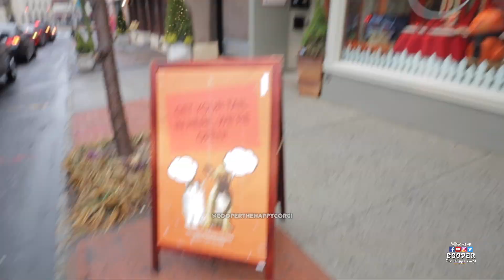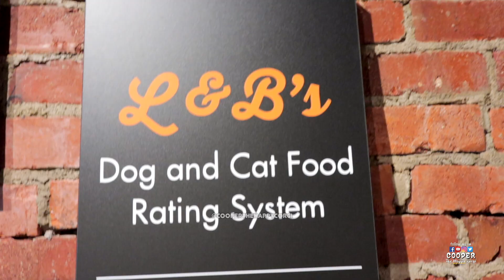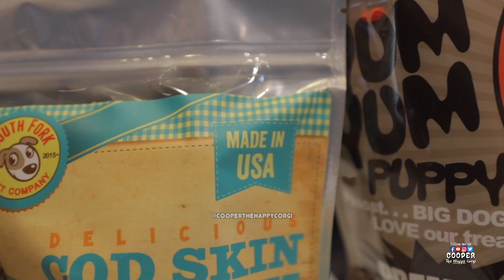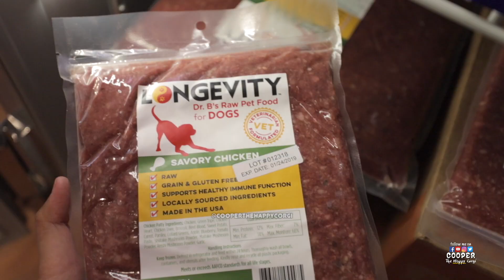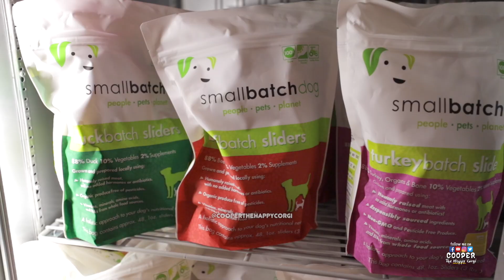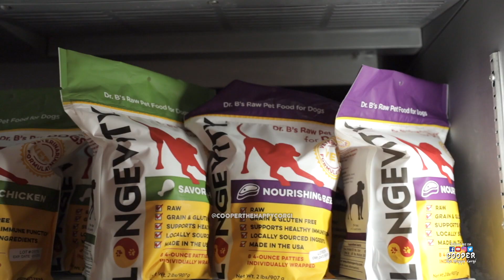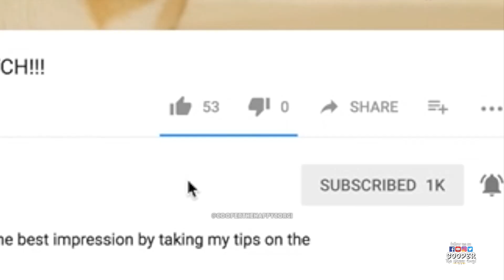MY DOG TRICKED ME TO GO TO PET STORE - TOO FUNNY!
We discovered this awesome pet store in our community and I just have to trick my humans to bring me there!

To find out more about Lukas and Berube Healthy Pet Markets, go to their

Watch other funny videos in my YouTube Channel - Cooper the Happy Corgi!

*GET A FREE BAG OF TREATS!*
Healthy Dog Treats from Real Pet Food Sign up for a box & get an extra bag of treats for FREE!  Just let them know "Cooper The Happy Corgi" sent you, and they'll hook you up on your first box!